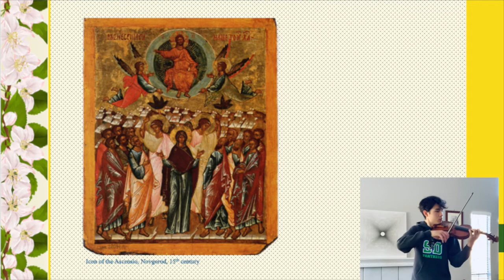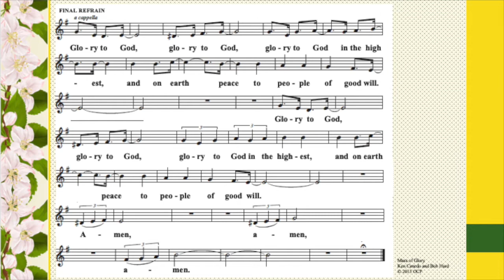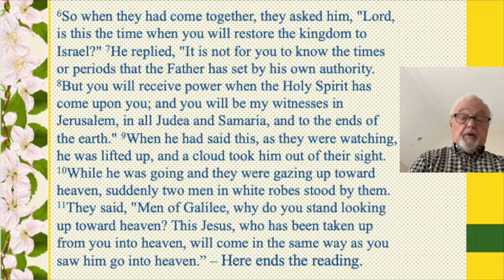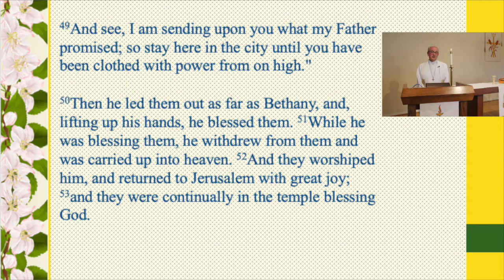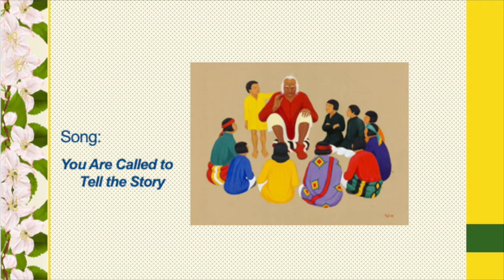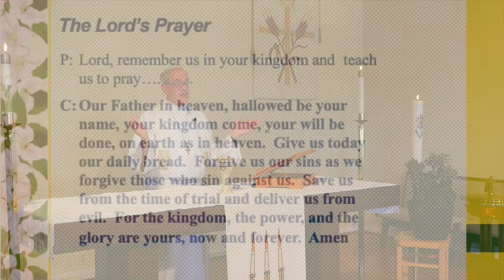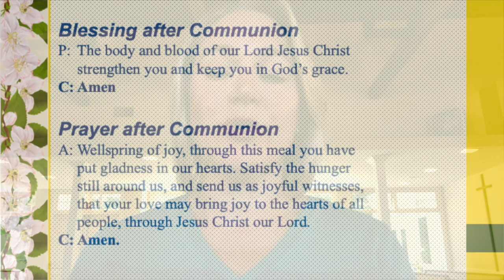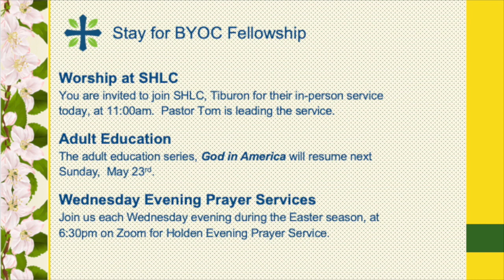May 16, 2021 Virtual Service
The Ascension of Our Lord;
Led by Pastor Tom Gable, with Andrei Gorchov Director of Music, Laura Magnani, Accompanist and the MLC Virtual Choir.